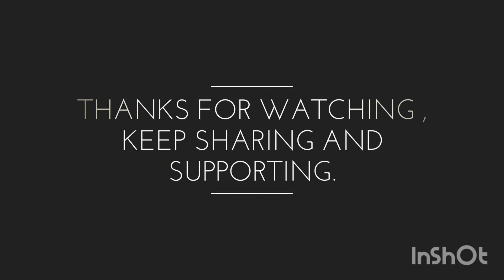Kya Mujhay Pyar Hay | Cover by Saqib Ali